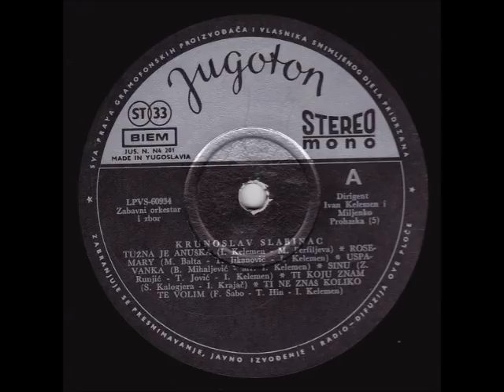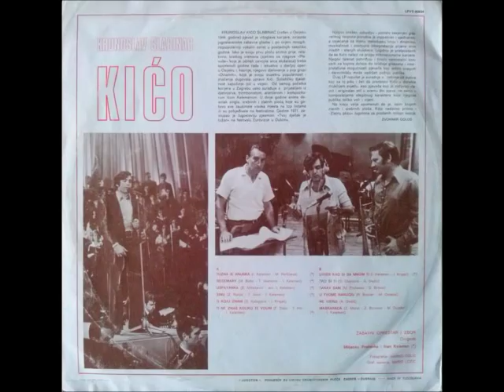Krunoslav Slabinac Kićo - Tko Si Ti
Krunoslav Slabinac Kićo ‎– Krunoslav Slabinac Kićo

Label: Jugoton
Catalog#: LPVS-60934
Format: Vinyl, LP
Country: Yugoslavia
Released: 1972
Genre: Jazz, Pop
Style: Schlager, Smooth Jazz, Chanson